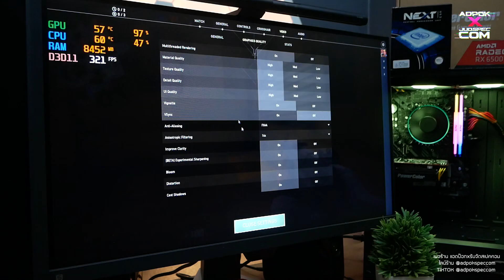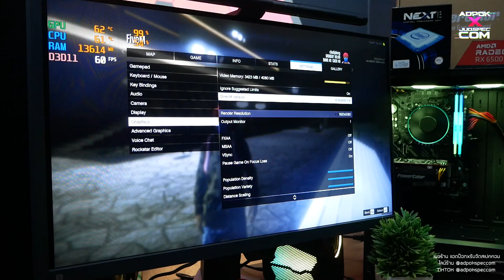จัดสเปคคอม งบ 24000 เน้นปั่น FPS 100 สเปค i3-12100F RX6500XT เล่น GTAV fIVEM, PUBG ,VALO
สเปคคอม รหัสสินค้า  6025
💥CPU : I3-12100F 4C/8T
💥MB :  ASROCK H610M-HDV/M.2
💥GPU :  POWER COLOR FIGHTER AMD RADEON RX 6500XT ITX 4GB GDDR6
💥RAM : DDR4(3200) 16GB (8GBX2) ADATA D50 XPG BLACK 16GB
💥SSD  :   500 GB SSD M.2 PCIe KINGSTON NV1
💥PSU : 650 W
💥CASE :   ATX CASE (NP) ITSONAS VAMPIRE TG เลือกได้
ราคา เริ่มต้น 24000 บาท
 รับชำระผ่านช่องทางShopee SEasycash  รับ  SPayLater